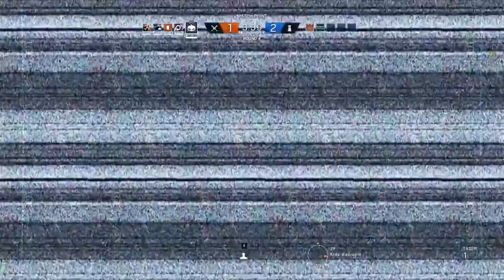Wafle, What Is You Doin!? - Rainbow Six Siege